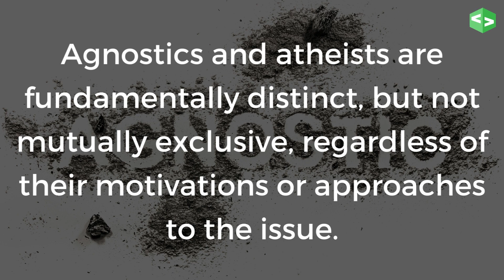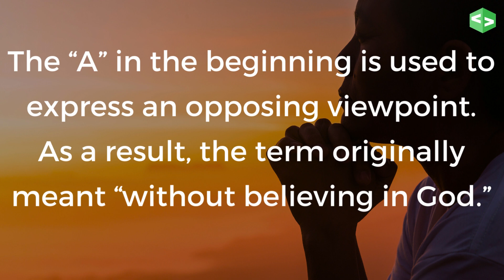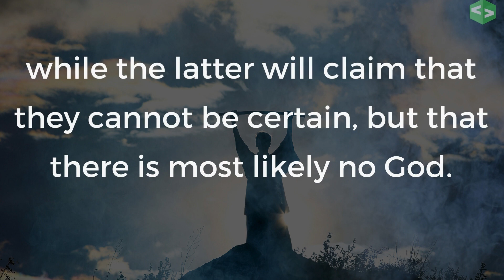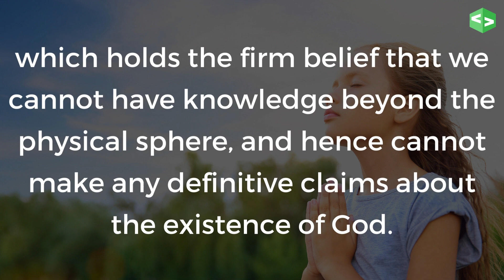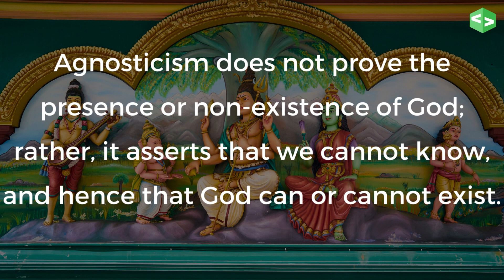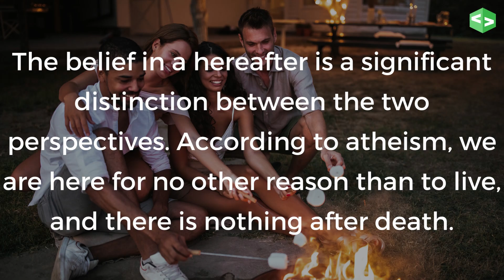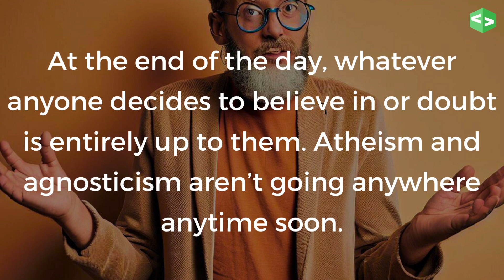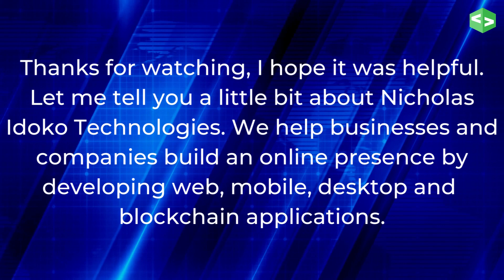What is the difference between Atheism and Agnosticism?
The terms atheism and agnosticism stir up a variety of interpretations and connotations. When it comes to debating the existence of gods, the topic is complicated and frequently misinterpreted.

Agnostics and atheists are fundamentally distinct, but not mutually exclusive, regardless of their motivations or approaches to the issue. Many persons who identify as agnostic also reject the label of atheist, even if it pertains to them technically.

To hire a software team for your web, mobile, desktop, and blockchain applications.